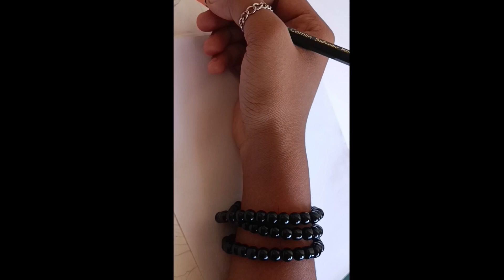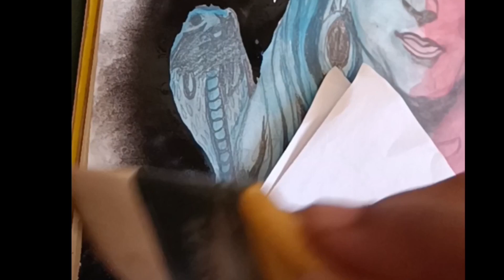mahadev drawing#stone#art#youtubeshorts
pencil sketch
drawings
Easy drawing sketch
Easy drawing
pancil
wel come drawing
calligraphy writing
writing art
3 pen and one drawing
stone Painting
stone Painting art
art stones
art stone
stone art
stone painting art
stone art painting
easy stone painting art
art stone painting
stone drawing
art by stone
art stones
art stone
easy easy painting
sketch
Kids for drawing
Easy easy for kids drawing
Easy for drawing kids
Kids easy drawing
Kids for drawings
Very easy drawing for kids
Kids for easy drawing
easy easy drawing for kids
easy kids for drawing
beginners for drawing
beginners for drawing
pen sketching
urban sketch
easy urban sketching
Pencil sketch
Pencil sketch
Pencil drawing sketch
realistic sketch
realistic drawing
easy realistic sketch drawing
pencil realistic sketch
realistic pencil sketch
easy realistic drawing
realistic sketch step by step
Easy pencil drawing
face drawing
easy face sketch
easy face sketch drawing
easy eyes drawing
eyes easy drawing
Realistic eyes drawing
realistic eyes sketch
girl sketch
easy girl drawing
eyes easy pencil drawing
drawing easy eyes
embroidery design
easy embroidery design art
easy embroidery art
very easy embroidery design
embroidery art
weddings for gift
wedding for gift
best gift for wedding
wedding gift calendar
wedding calendar
easy wedding calendar
how to make wedding calendar
vitthal Rukmini drawing
water colour painting
easy water colour drawing
very easy water colour drawing
very easy water colour painting
very easy easy water colour painting
easy vitthal Rukmini drawing
drawing vitthal Rukmini
painting lord vitthal Rukmini
lord vitthal Rukmini drawing
easy lord vitthal drawing
lord vitthal Rukmini painting
vitthal Rukmini painting
vitthal Rukmini lord of drawing
vitthal drawing
vitthal sketch
easy vitthal sketch
easy vitthal sketch drawing
easy vitthal Rukmini sketch
urban sketching for ballpen
ballpen sketching
easy ballpen sketching
urban sketching for with ballpen
urban sketching ballpen
ballpen easy sketching
very easy ballpen sketching
ballpen sketching drawing
easy easy sketch
easy easy sketching
sketching art
ballpen sketching
urban sketching
ballpen sketching art
ballpen sketching drawing
urban sketch
urban drawing
urban art
realistic urban sketch
urban sketch realistic
realistic easy urban sketching
how to draw urban sketch
how to draw urban sketching
how to draw easy urban sketching
how to draw drawing
how to draw easy sketch
how to draw easy realistic urban sketching
how to draw very easy drawing
urban sketch art
How to draw realistic urban sketching
Sketch drawing
Realistic sketch drawing
realistic eyes drawing
drawing of realistic
easy drawing 3d
very easy drawing of 3d
3d drawing
Mahadev ji ki drawing
Mahadev ji painting
Easy Mahadev drawing
Very easy Mahadev drawing
Easy Mahadev ji drawing
Mahadev ji ki sketch
Mahadev ji ki sketch drawing
Mahadev drawing
Mahadev sketch
Mahadev painting drawing
Very easy Mahadev sketch
Vey easy Mahadev painting
Easy Mahadev ji ki painting
Mahadev ji ki painting
Mahadev ji ki painting water colour
Drawing Mahadev ji ki
Sketch Mahadev ji ki
Easy sketch Mahadev
Mahadev sketch
Mahadev drawing
Mahadev sketch drawing
Painting Mahadev ji ki
How to draw Mahadev ji ki drawing
How to draw Mahadev ji ki painting
How to draw Mahadev ji ka sketch
महादेव Sketch
Drawing easy महादेव
महादेव चित्र
चित्र महादेव
Water colour painting Mahadev
Easy water colour painting Mahadev
Painting Mahadev
drawing art by komal
drawing art by komal veer
simple drawing art in hindi
simple drawing art in hindi komal
komal veer
komal drawing art
komal veer drawing art

KOMALVEER